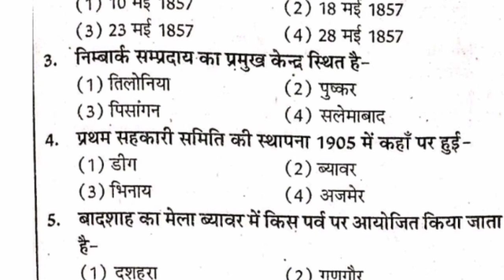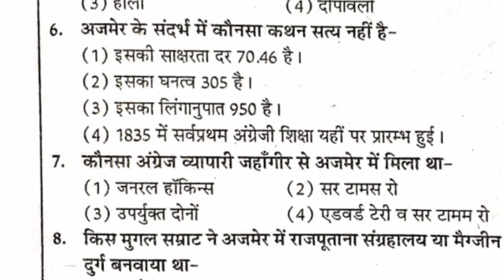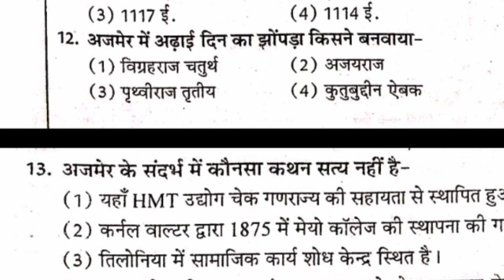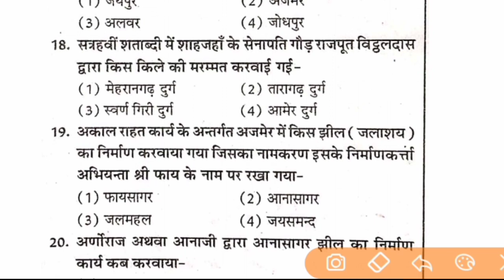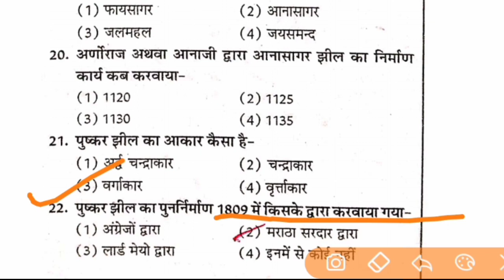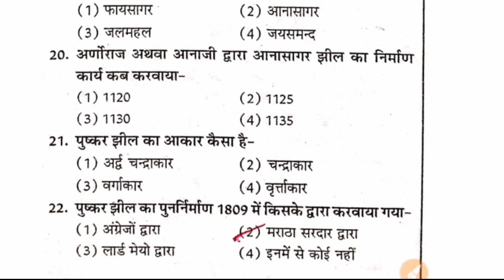RPSC 2nd grade important questions 2nd grade bhrati syllabus second grade important questions